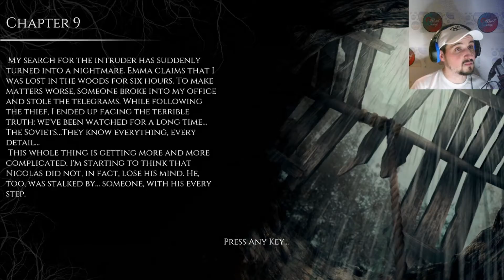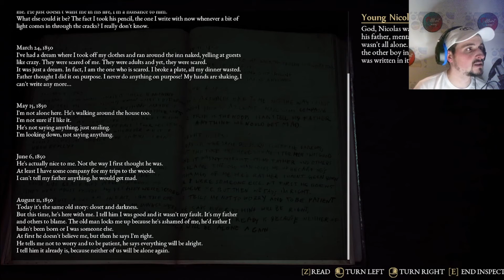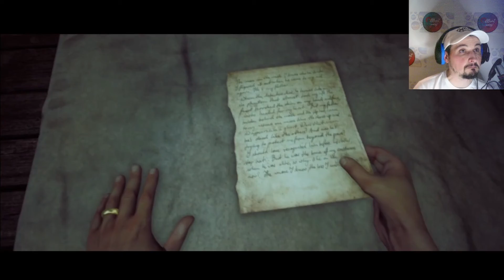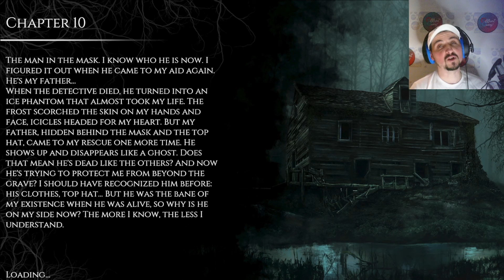THE BEAST INSIDE | Horror pc game | complete walkthrough | part 9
Hello all and welcome back. wow wow and more wow! this game is fantastic! the story is mega, the action is mega and the jumpscares are back. after defeating mr freeze we head back to the house to uncover the truth about our family.

Pc Specs for Broeven:

16GB DDR4 2666Mhz Ram
480GB SSD
GTX 1660S
ASUS Prime H410M-A Motherboard
500W PSU

250GB SSD
16GB Ram
Windows 10 Pro
64-bit operating system, x64-based processor